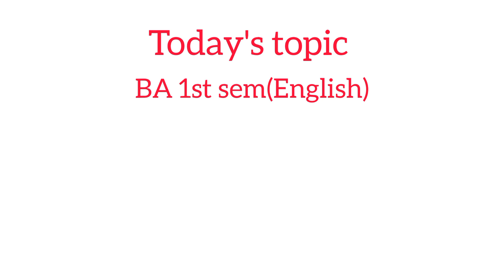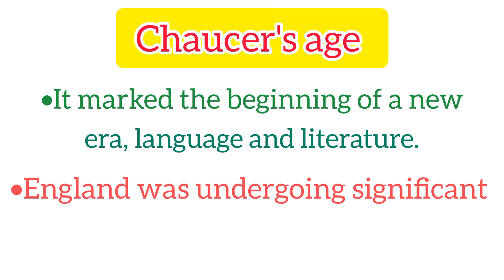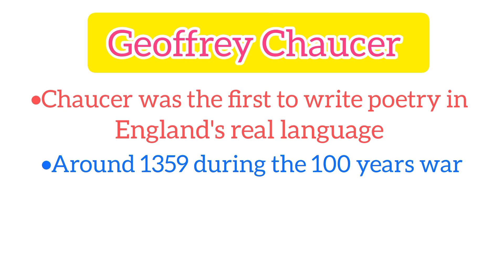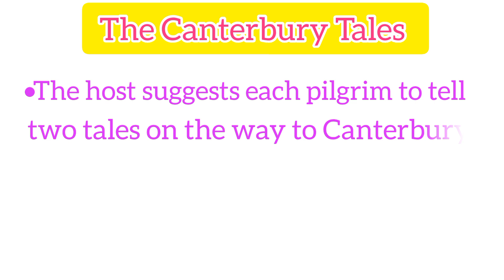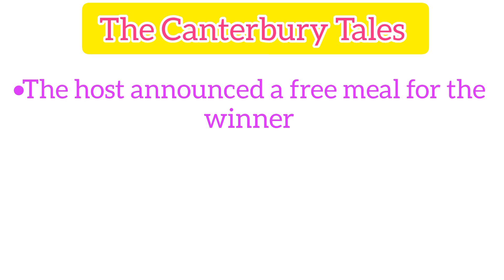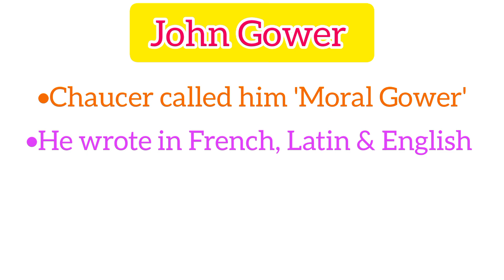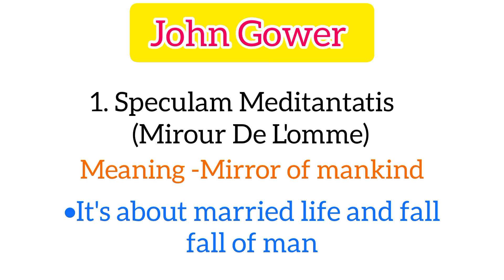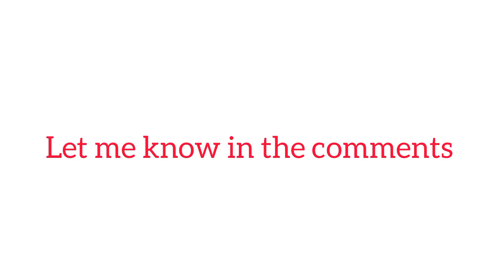Chaucer Langland Gower||BA 1st Sem English Major Unit 1||Summary explained in Assamese||FYUGP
In this video The 2nd topic of BA 1st semester English Major of Unit 1 Mediaeval to the Reneissance is explained in details. You can check out the 1st topic Feudalism and medeival world

You queries:

Chaucer, Langland and Gower in English literature
Chaucer Langland Gower BA English Major 1st Semester New Syllabus
FYUGP Chaucer Langland and Gower
Chaucer age Summary in Assamese
Chaucer and his contemporaries
Chaucer and other poets of mediaeval period
Chaucer and his fellow poets

Here you will find mostly English literature topics (major subject) for BA along with some other grammar related topics.